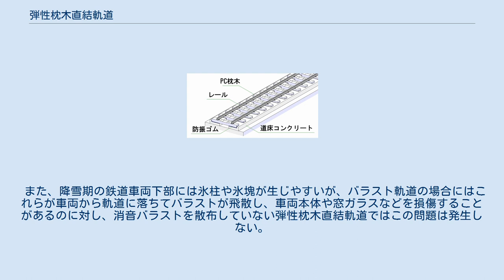弾性枕木直結軌道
D型弾性枕木直結軌道 弾性枕木直結軌道（だんせいまくらぎちょっけつきどう）は、鉄道の線路あるいは軌道に使われる道床の一種。
高架線路、地下鉄などに多く採用されている。
 バラスト軌道は路盤とレールの間にバラスト（砕石・砂利）を敷くが、弾性枕木直結軌道はコンクリート道床上に弾性材（ゴム）を介して枕木を固定している。
スラブ軌道で分岐器を敷設する場合は特注品にしなければならないため、スラブ軌道が敷設された区間の分岐器の部分に敷設されることが多い。
高架の継目がスラブの長さと合わない箇所や、高架の継目と線路が直交していない箇所にも敷設される。
 バラスト軌道は列車の重量・振動などによる軌道の狂いが生じやすいため定期的な保守管理を必要とするが、弾性枕木直結軌道は弾性材を用いるため軌道の狂いが起こりにくく、保守管理の手間が低減されるメンテナンスフリーの省力化軌道である。
バラスト軌道よりも設置費用が高い。
 最新のD型では、従来の弾性枕木直結軌道とは異なり、道床を破壊せずに弾性材を交換することが可能になっている他、スラブ軌道よりも騒音・振動が少ない。
D型は、つくばエクスプレスや福岡市地下鉄七隈線で全面採用されている。
つくばエクスプレスでは騒音低下のため、消音バラストを散布している。
 また、降雪期の鉄道車両下部には氷柱や氷塊が生じやすいが、バラスト軌道の場合にはこれらが車両から軌道に落ちてバラストが飛散し、車両本体や窓ガラスなどを損傷することがあるのに対し、消音バラストを散布していない弾性枕木直結軌道ではこの問題は発生しない。